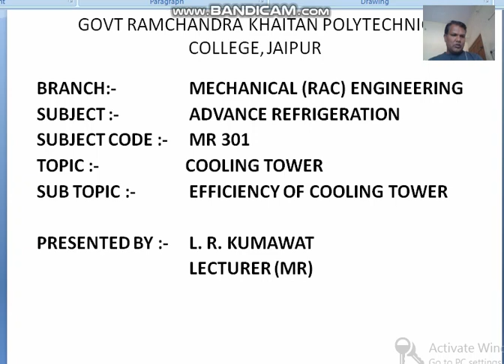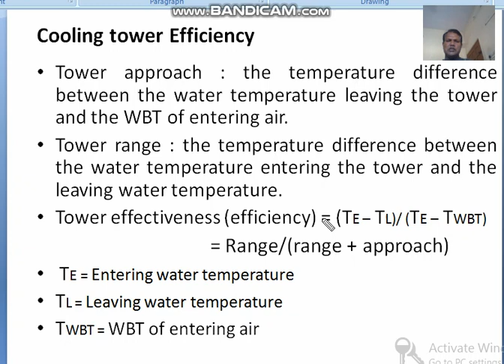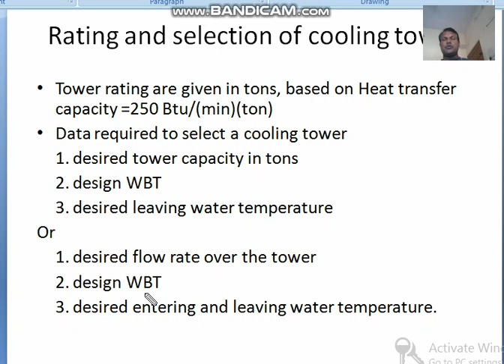Efficiency of cooling tower by L R Kumawat MR 301 GPC Jaipur